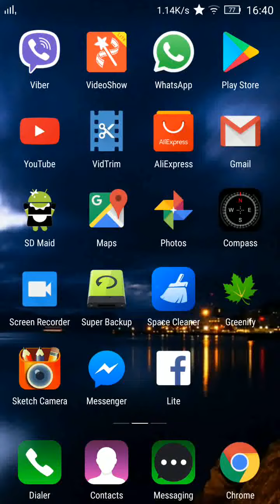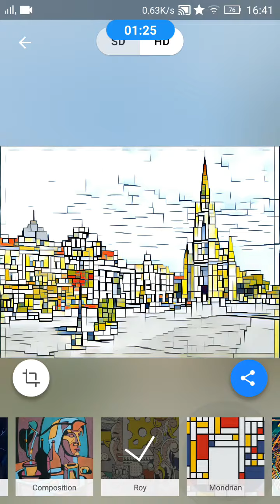Prisma FIlter 2018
Prisma FIlteri

~~ 212 L8R